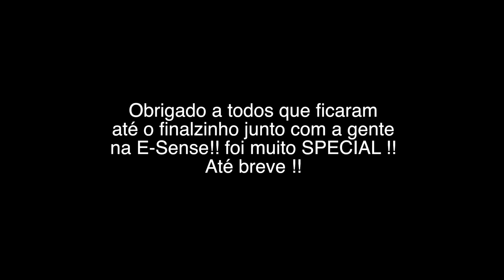Special M at E-Sense Life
Special M live at E-Sense Life
Festa: E-Sense Life
Data: 22/09/2019
Cidade: São Joaquim da Barra / São Paulo
Country : Brasil